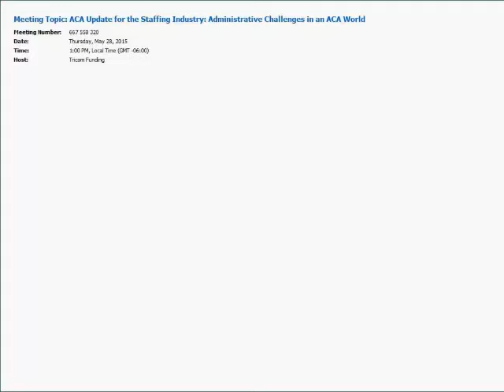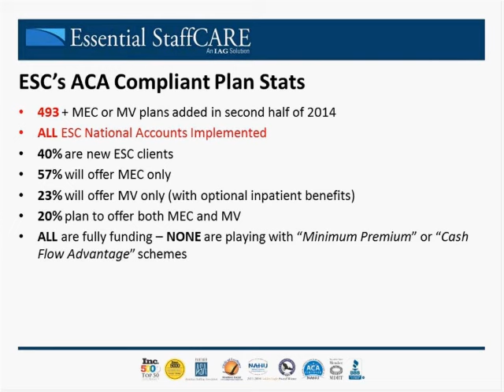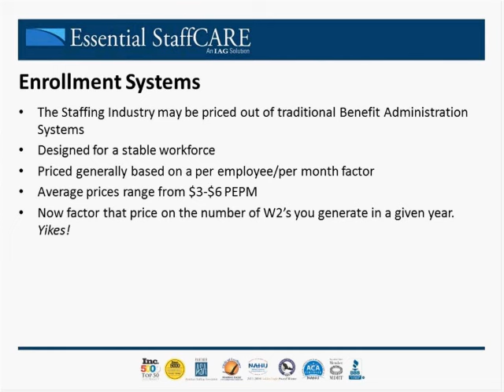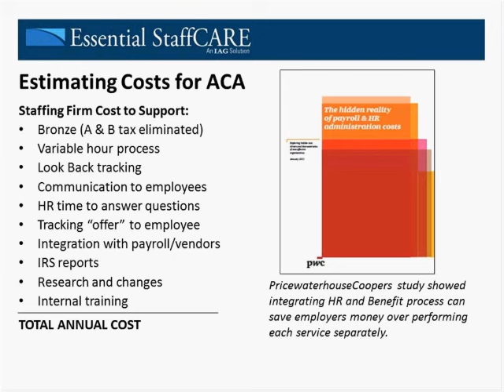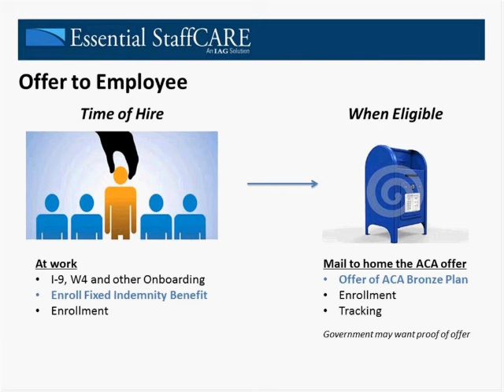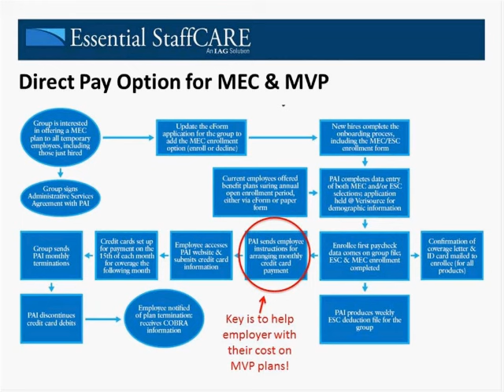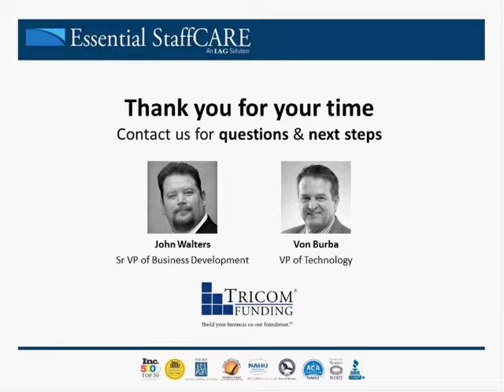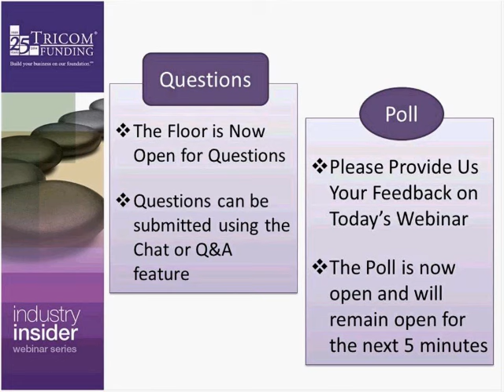ACA Update for the Staffing Industry: Administrative Challenges in an ACA World